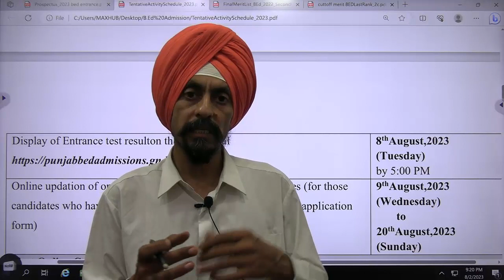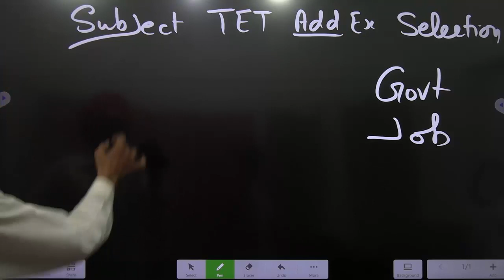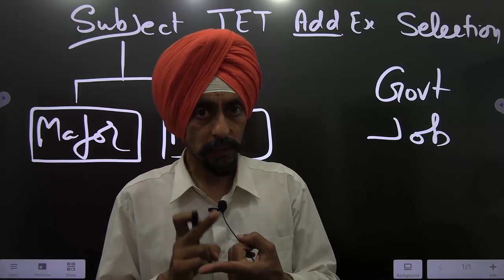Result Date And Your Role l Punjab B.Ed. Admission 2023-24 l Dr. Tirath singh l Learn to Actualize